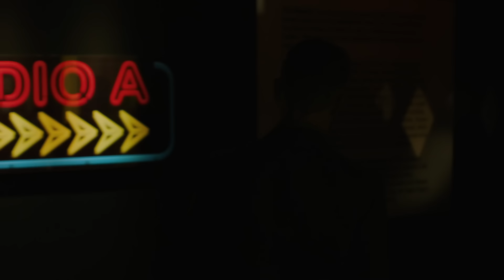Better Days (feat. Justin Timberlake) [Performance from the 2021 Inauguration]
Music video by Justin Timberlake performing Better Days (feat. Justin Timberlake) [Performance from the 2021 Inauguration]. (C) 2020 A. Blessing / Legion / Human Re Sources